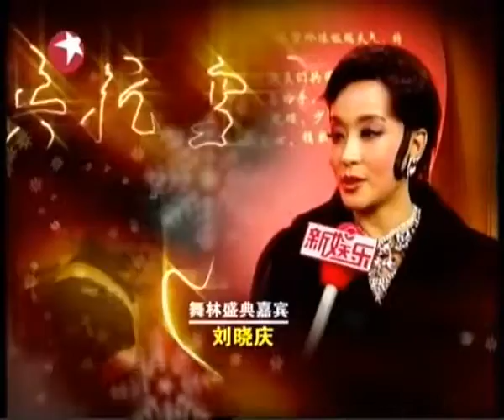VITAS 🌟📺🎤 - Lucia di Lammermoor (Shanghai Dance Festival | 舞林盛典) - February 01, 2008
🔗Official Links🔗